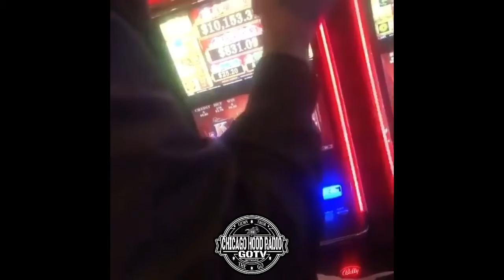OFFSET and KING YELLA ON FACETIME WOOFING AT EACH OTHER BOUT THE CARDI B COMMENTS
@kingyella74_ x @offsetyrn asking each other chicken🍗 or beef🍖

For full vid.
Search chicagohoodradiogotv on YouTube.com